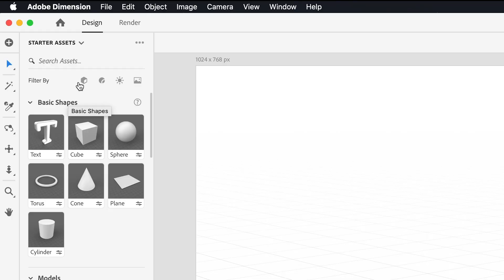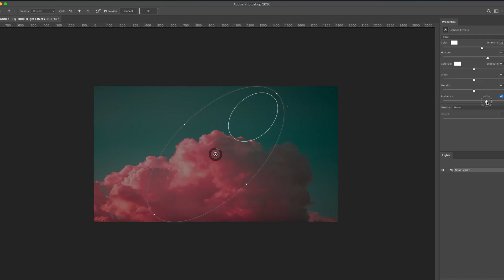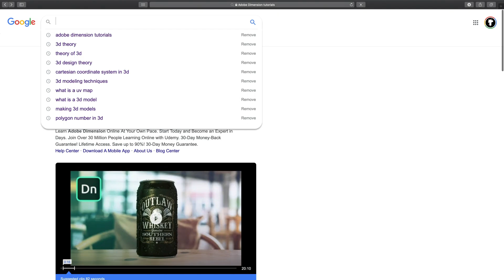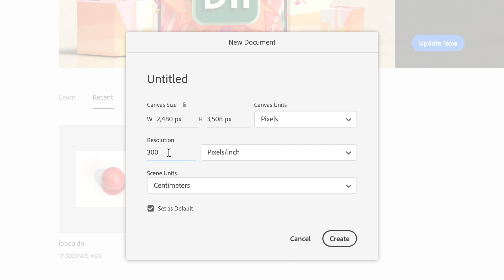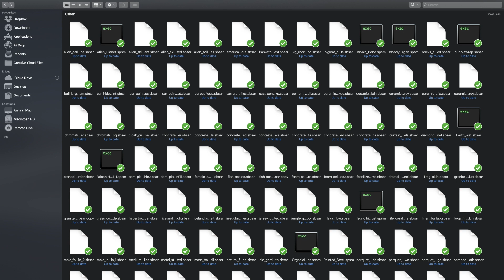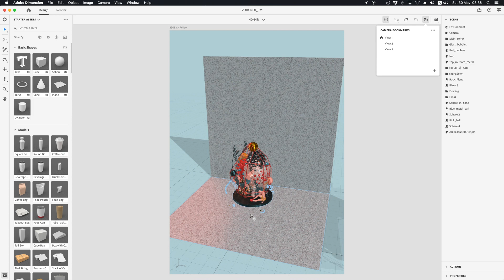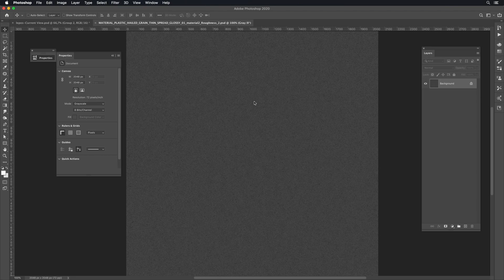"Motherly" advices for Adobe Dimension beginners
adeweekly on Facebook
Adobe Dimension Enthusiasts

Pro Tips from Creative Pros: Vladimir Petkovic ( If I can give you a tip, follow him on every platform available)

Geometric Theory for 3D Modelling - Vertices, Edges and Faces (Sorry about the horrible music but it's a useful video!)

How to Correctly Light a 3d Model (This is the best tutorial for these kind of things I've seen)

What is 3D Modeling & What’s It Used For?

3D Modelling - Noob to Pro - Basic Steps (About softwares and stuff, there is a nice list of links at the bottom of this video)

Advice for beginner artists today (We agree on a lot of things and he gives great advices!!!)